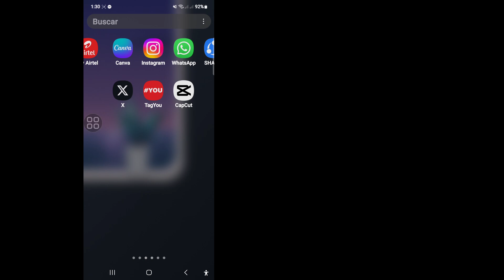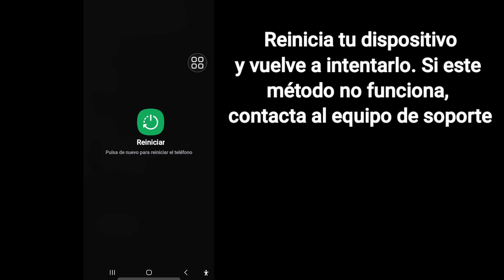fix Código no enviado, inténtalo de nuevo más tarde o usa un número de móvil diferente Instagram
¿Estás buscando un video sobre cómo solucionar el problema de que el código no se envió, inténtalo de nuevo más tarde o usa un número de teléfono diferente en Instagram? Cómo solucionar el problema de que el código no se envió, inténtalo de nuevo más tarde o usa un número de teléfono diferente. Aprende cómo solucionar el problema de que el código de confirmación de Instagram no se envía

🤷‍♂️ Otras consultas relacionadas:

¿Por qué Instagram dice que el código no se envió, inténtalo de nuevo más tarde o usa un número de teléfono diferente?

¿Por qué Instagram no me envía un código de verificación?

Cómo solucionar el problema de que Instagram no envía un código SMS